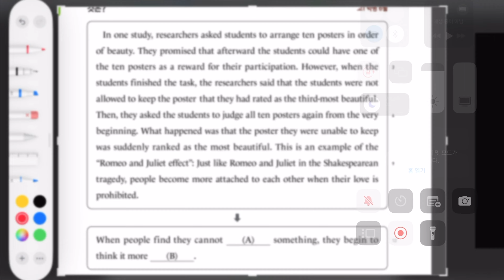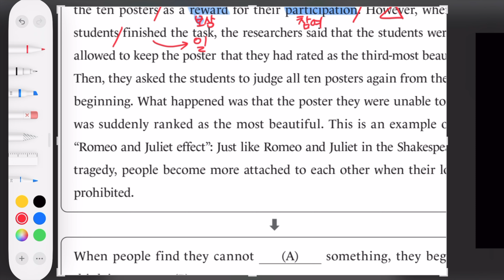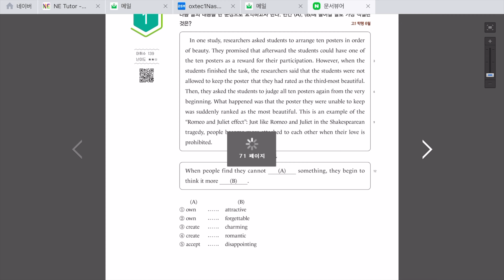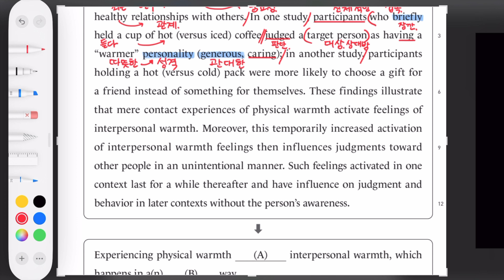수능만만 기본 독해 - 8회